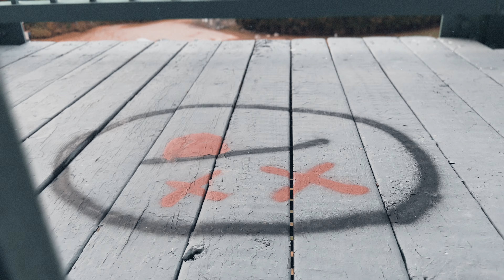Kadoe Beatz - Pressure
Directed and Edited By @BreezySnV